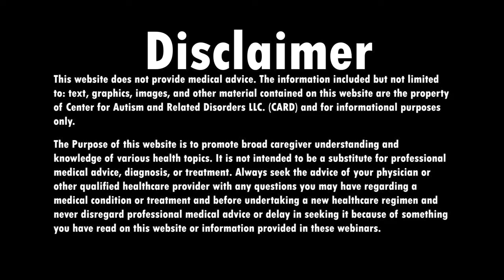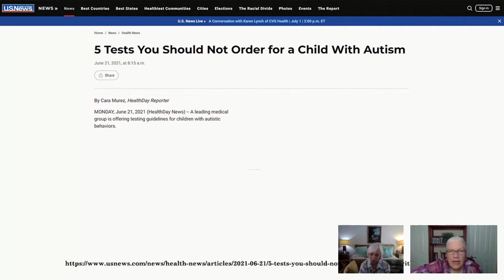Autism News: 5 Tests you apperently should not order for a child wit Autism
Shannon and Nancy discuss and article on usnews.com about how the American Academy of Pediatrics Council on Environmental Health lists five things doctors and patients should question in evaluating tests for children on the autism spectrum.